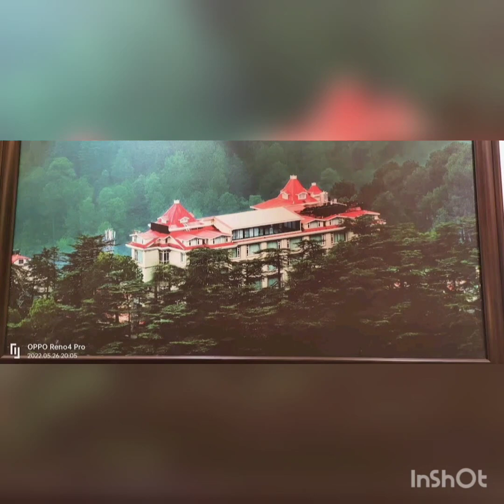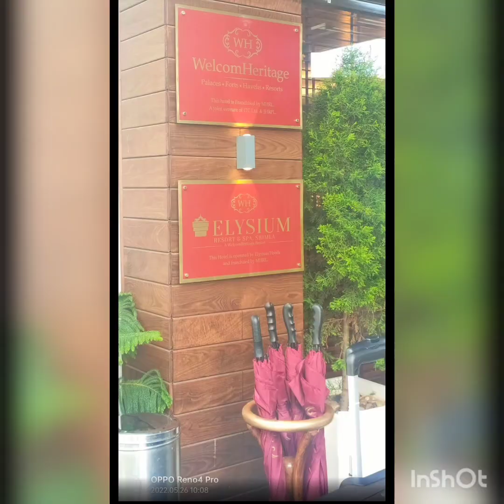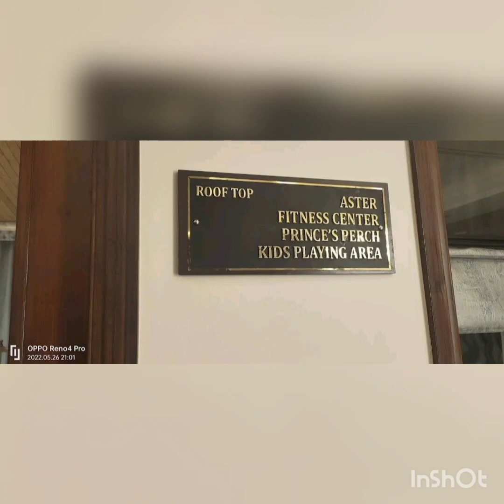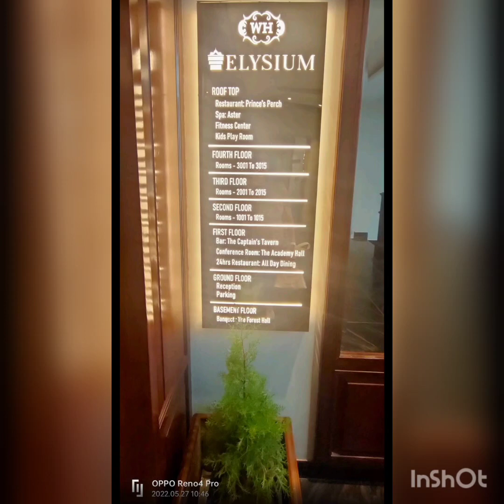Where to stay in Shimla - Hotels in Shimla - Stay at Shimla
WelcomHeritage Elysium Resort & Spa

near Geeta Mandir, Tutikandi, Shimla, Himachal Pradesh 171004